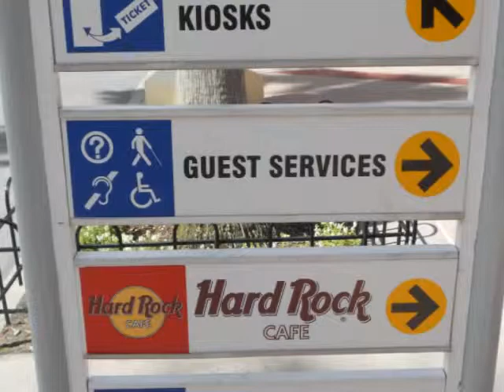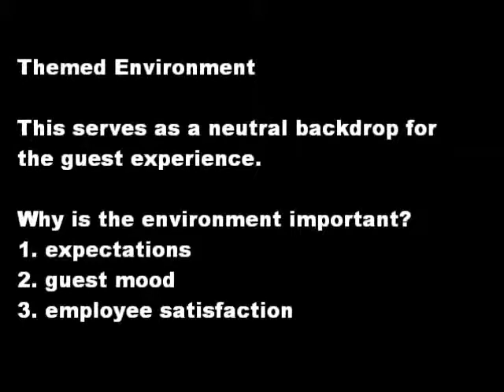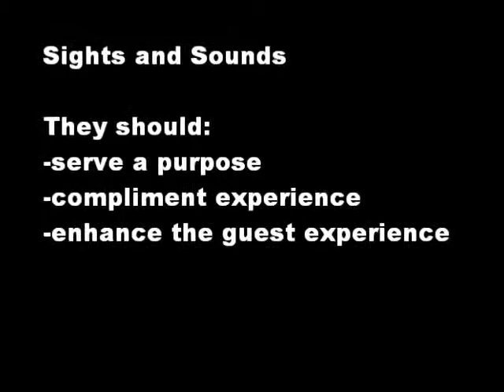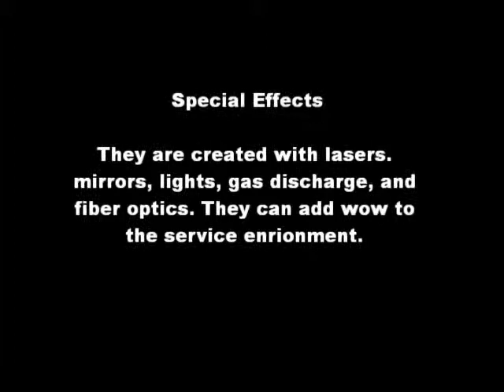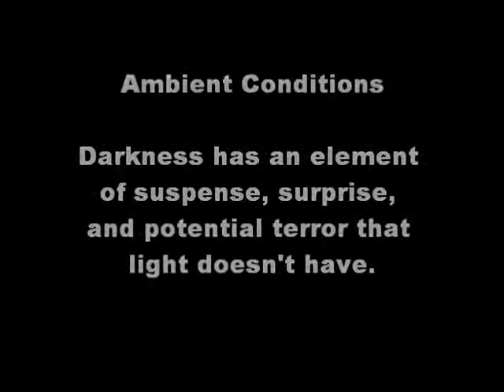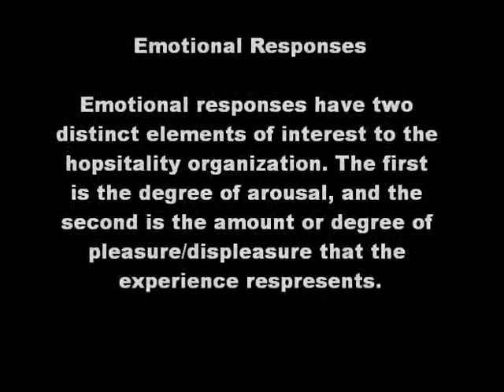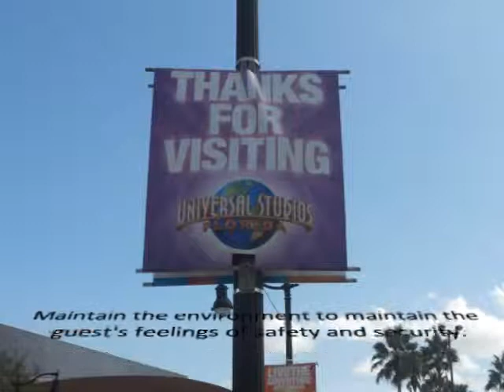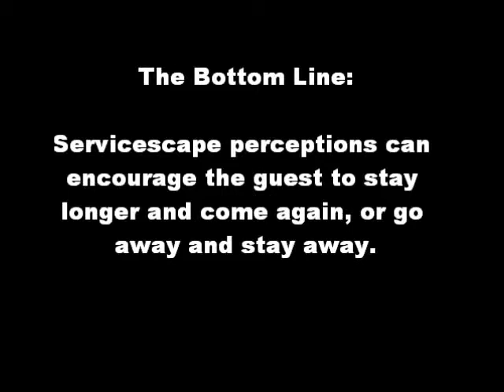Servicescape of Universal Studios Orlando